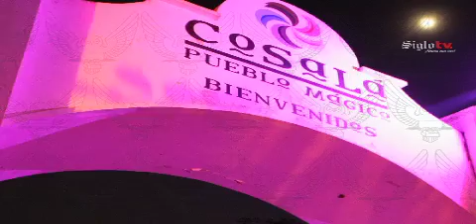Marina deja pueblo fantasma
Cobertura especial de El Siglo de Durango en la cual se pudo ubicar una localidad enclavada en el corazón de la Sierra Madre Occidental abandonada.